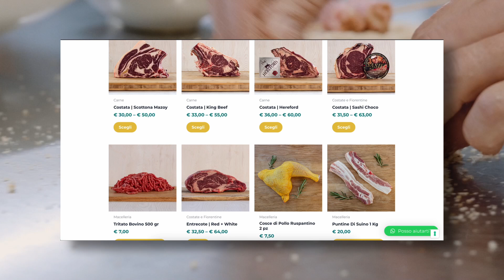BRACERIADEIGOTI MANCINI OK